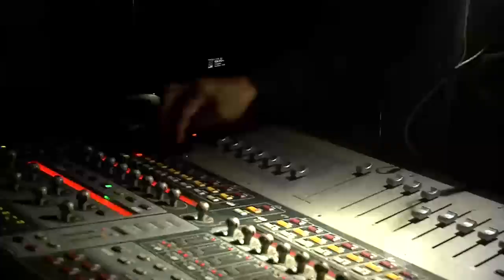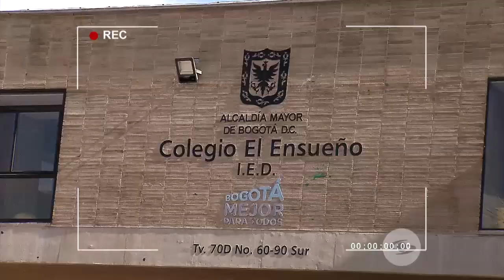La Red: Puerto Candelaria habló de la importancia de crear música para niños - Caracol TV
Descripción:

A propósito de su proyecto titulado 'La Sinfonía de los bichos raros', los artistas explicaron por qué creen que cada cantante debería apostarle a dejar un legado para los menores, pues así aprenden desde temprana edad a apreciar el arte.